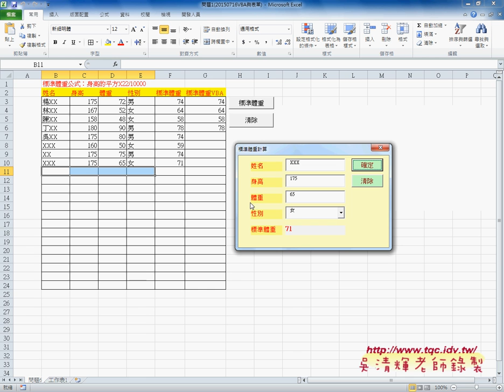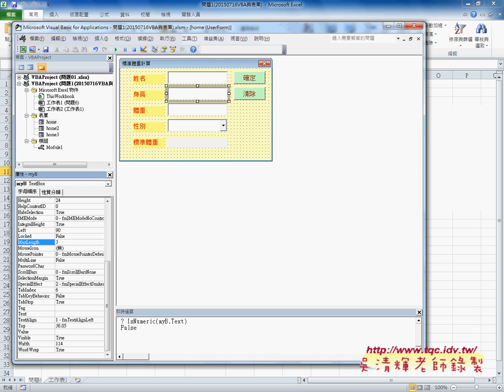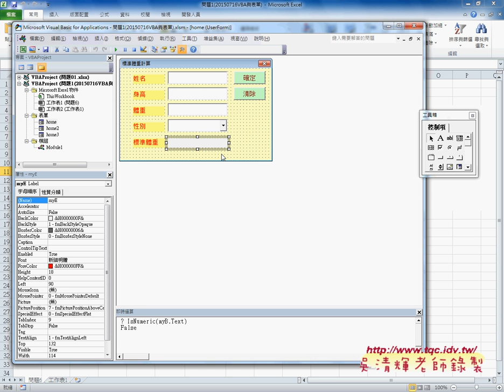06 如何防止資料輸入錯誤與啟動表單EXCEL VBA自動化 吳老師3